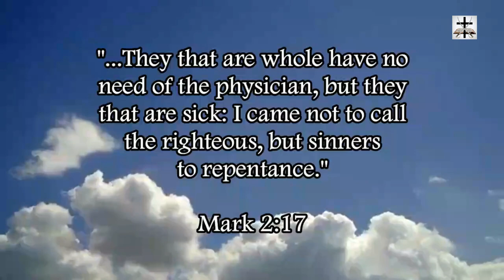Muslims Threaten Christians With Endless War In Mozambique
Muslims from IS in Mozambique threaten Christians with endless war [i.e. Muslims staying true to their blasphemous unholy Quran].